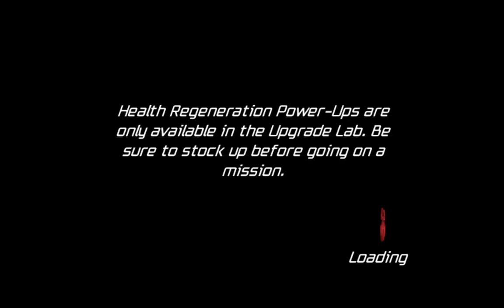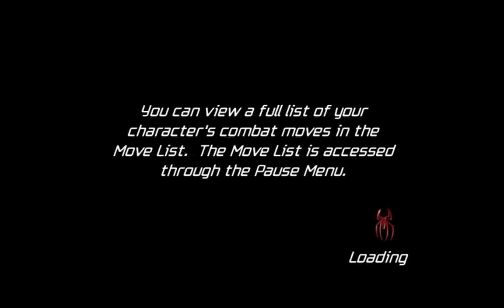Spider-Man: Friend or Foe [Part 15] Transylvania: Graveyard Path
Spider-Man: Friend or Foe is a 2007 action-adventure beat 'em up platform game, based on the Marvel Comics character Spider-Man.

[Part 15]

The Friendly Neighborhood Spider-Man and the Vampire Hunter Blade continue thought a spooky in hopes of finding the symbiote known as Venom, but instead keep finding more and more enemies to fight.